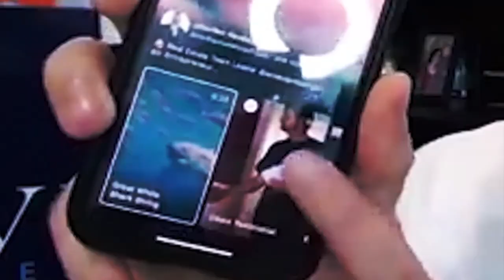Stop Chasing Work-Life Balance | REalAdvice 28 With Edwin Eshaghian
This episode’s guest on the REalAdvice podcast is Edwin Eshaghian, regional manager at Cornerstone Mortgage Group. Edwin is passionate about setting goals and expectations to posture for long-term success in an industry plagued with burnout.

Remember, WhoYouHireTrulyMatters.